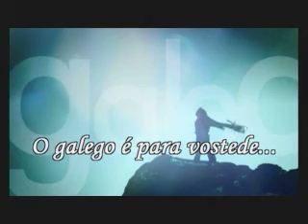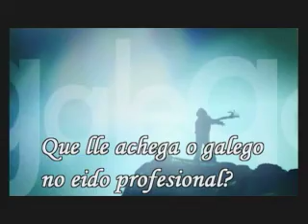02x13. Con voz propia: Comba Campoy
Comba Campoy é actriz.